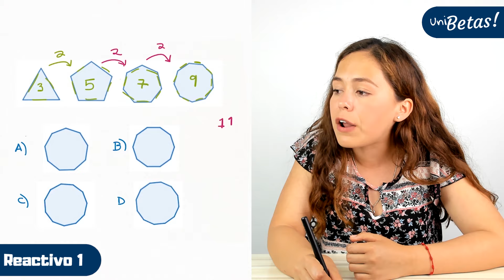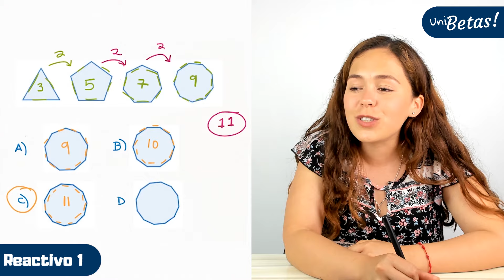Guía IPN Reactivo #1 Resuelto | Razonamiento Matemático | Guía Matemáticas IPN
En la clase de hoy la profe Ingrid resuelve el reactivo #1 de la Guía IPN Matemáticas correspondiente a razonamiento matemático.

Reactivo#1: identifica la figura que sigue en la secuencia.

🔵 Exámenes simulacro.

Recuerda que el examen de admisión al IPN se conforma de 130 preguntas de las cuales 50 corresponden a matemáticas en la sección de conocimientos generales (a la cual pertenece razonamiento matemático).

🔥⚠️⏩¿Quiénes deben estudiar Razonamiento Matemático? TODAS y todos los que vayan a presentar el examen de admisión al Instituto Politécnico Nacional, es un área que pertenece a la sección de conocimientos generales, por lo que no importa a la carrera que apliques, es muy probable que te encuentres preguntas de estos temas.

¿Y los demás reactivos? 🛑❓ Los siguientes reactivos de la guía IPN los puedes encontrar en la lista de reproducción del área que quieras repasar.